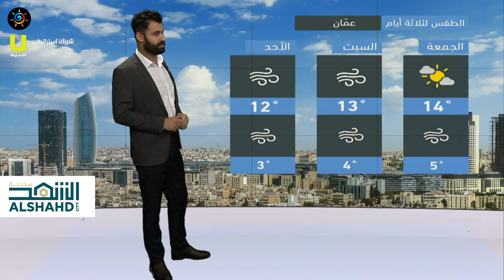طقس العرب - الأردن | النشرة الجوية الرئيسية | الخميس 2020/12/24